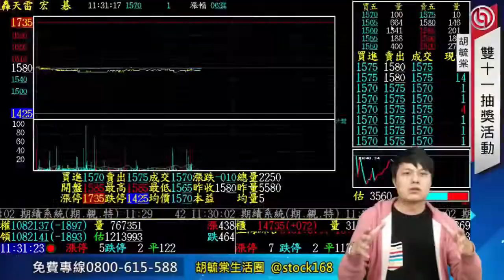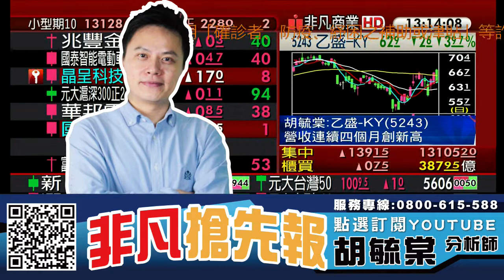安控廠贏轉單利多 昇銳(3128)、晶睿(3454)、奇偶(3356) 20221018 看過請點讚！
【節目重點個股】 : 新盛力(4931)、昇銳(3128)、晶睿(3454)、奇偶(3356)、裕隆(2201)、廣宇(2328)

0:00 節目時間
0:24 大盤分析
1:35 新盛力(4931)
1:55 中美科技戰 昇銳(3128)、晶睿(3454)、奇偶(3356)
5:42 鴻海科技日登場 裕隆(2201)、廣宇(2328)